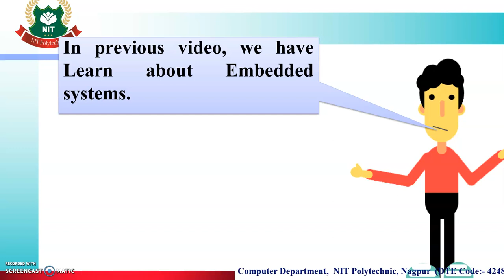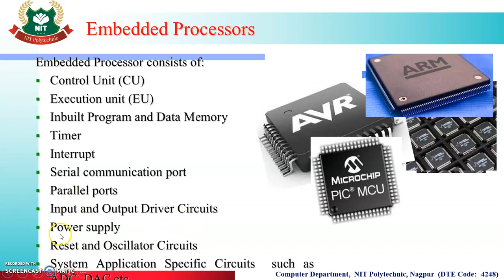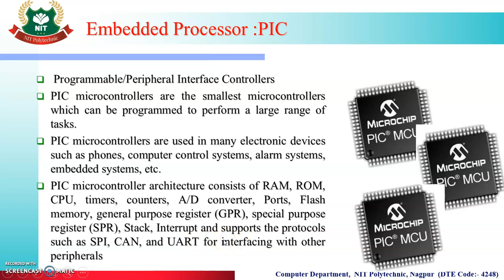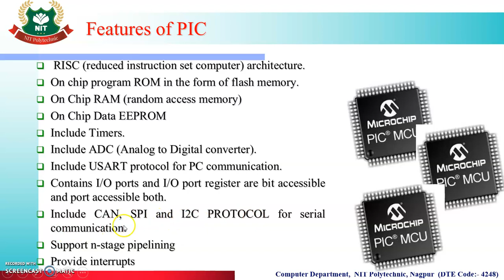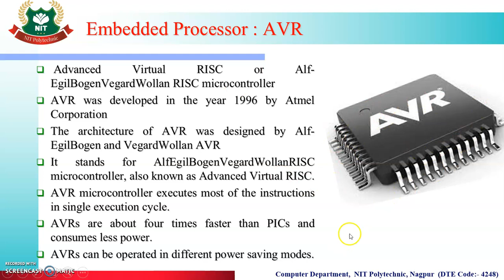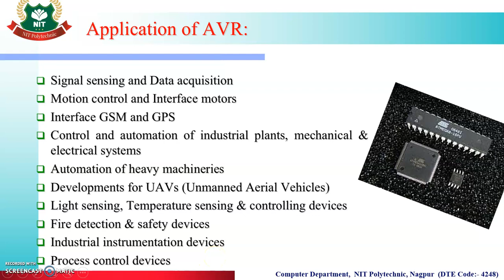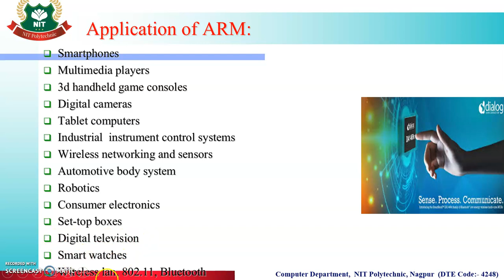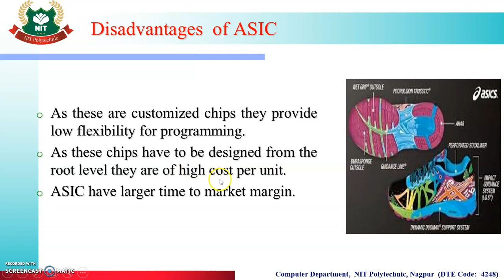2 1 1 Embedded processors